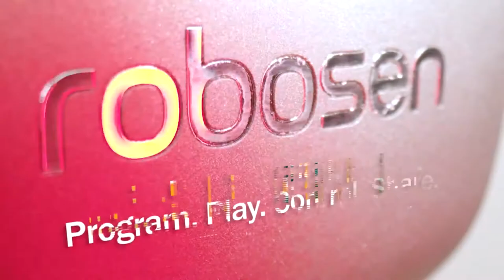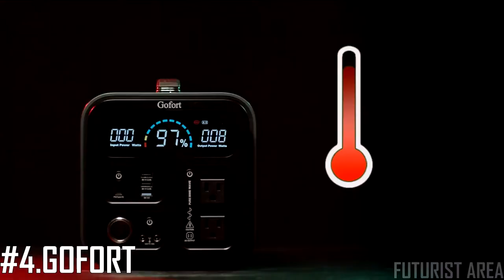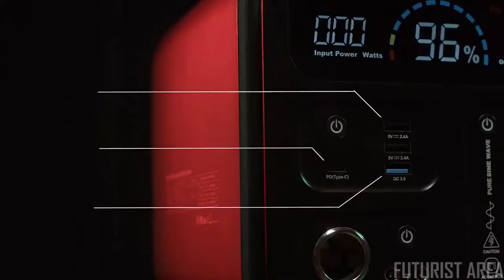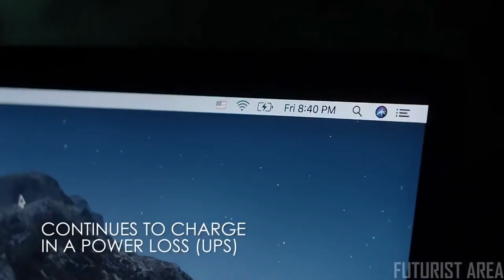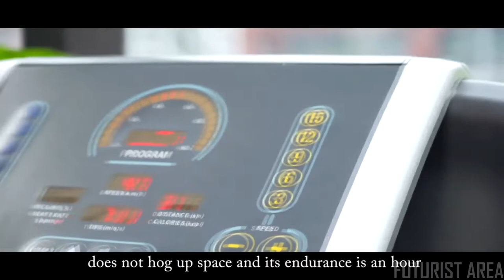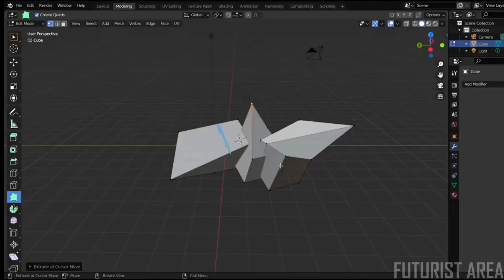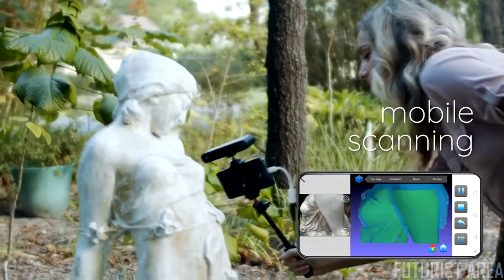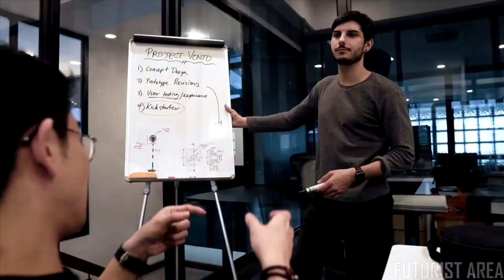5 NEW Inventions and Gadgets 2021 | That Are At Another Level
5 NEW Inventions and Gadgets 2021 | That Are At Another Level